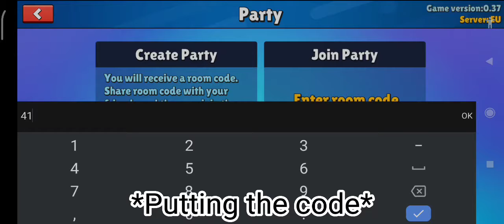My first video!!Playing stumble guys with my cousin.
Playing stumble guys with my cousin!!!
His channel: @Pro_Gamingmyt